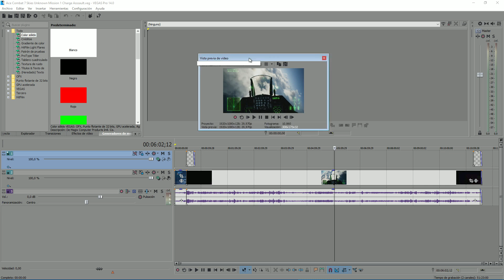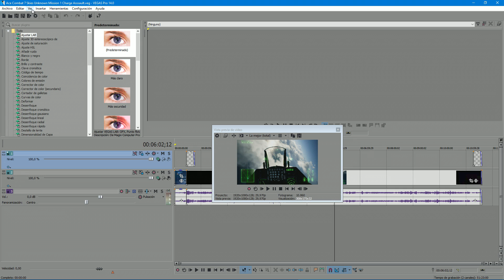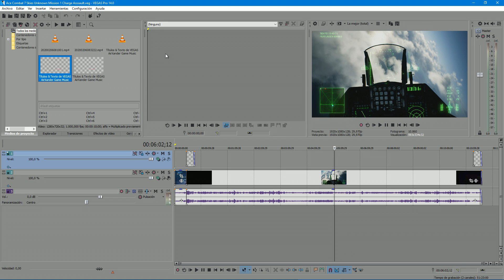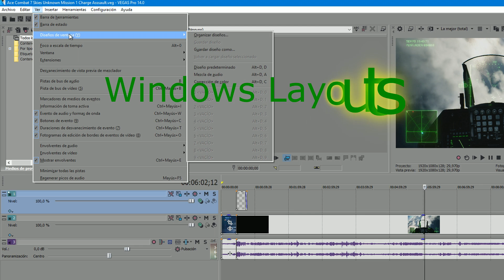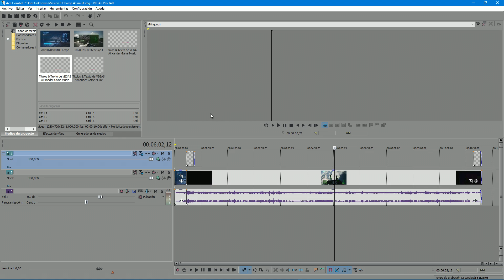Restaurar ventanas Sony Vegas | restablecer pestañas y vista de programa a su configuración original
Una cosa que os puede pasar a los que usáis el Sony Vegas, es que en la ventana principal del programa se pierda la configuración por defecto, y ya no veamos pestañas que antes si veíamos, o que la colocación de las ventanas ya no sea la misma porque hemos quitado o movido sin darnos cuenta alguna de esas ventanas.

Por lo que explicaré rápidamente, como podemos restaurar la vista por defecto del Sony Vegas.